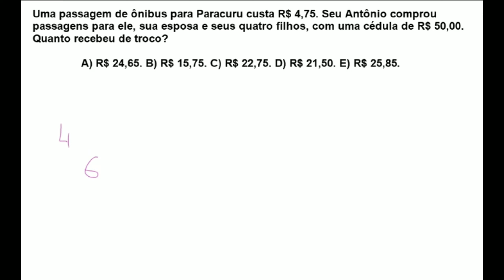Questão De Concurso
Uma passagem de ônibus para Paracuru custa R$ 4,75. Seu Antônio comprou passagens para ele, sua esposa e seus quatro filhos, com uma cédula de R$ 50,00. Quanto recebeu de troco?
A) R$ 24,65. B) R$ 15,75. C) R$ 22,75. D) R$ 21,50. E) R$ 25,85.